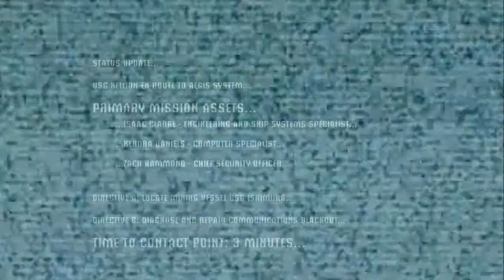Dead Space (PC) Chapter 1 Part 1 with Hard Difficulty HD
Dead Space (PC) Chapter 1 Part 1 walkthrough